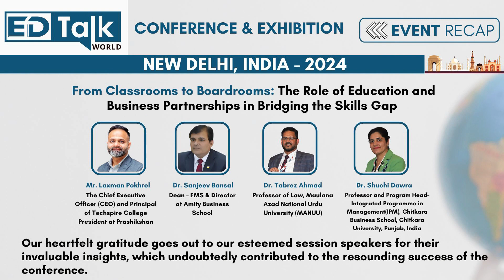"Education-Business Partnerships: Bridging the Skills Gap | EdTalk World Conference - 2024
On behalf of the entire EdTalk World team, we would like to extend our heartfelt appreciation to the esteemed panelists who participated in the discussion on the topic Of   From Classrooms to Boardrooms: The Role of Education and Business Partnerships in Bridging the Skills Gap . during the EdTalk World Conference. We are grateful for their valuable insights and expertise shared with the audience.

The panelists included:

1 Mr. Laxman Pokhrel, The Chief Executive Officer (CEO) and Principal of Techspire College President at Prashikshan
2 Dr. Sanjeev Bansal, Dean – FMS & Director at Amity Business School
3 Dr. Tabrez Ahmad. Professor of Law & Founding Dean MANUU Law School, Maulana Aazad National Urdu University, Hyderabad
4 Dr. Shuchi Dawra, Assistant Dean and Program Head-Integrated Programme in Management, Chitkara Business School, Chitkara University, Punjab , India